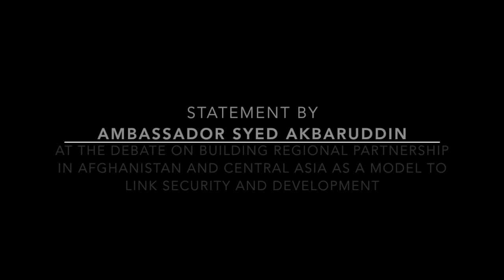Statement by Ambassador Syed Akbaruddin, Permanent Representative || United Nations Security Council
"Terrorism and externally induced instability pose the gravest threat to Afghanistan’s peace"
Statement by Ambassador Syed Akbaruddin, Permanent Representative at the Debate on Building regional partnership in Afghanistan and Central Asia as a model to link Security and Development,
United Nations Security Council 19 January 2018.